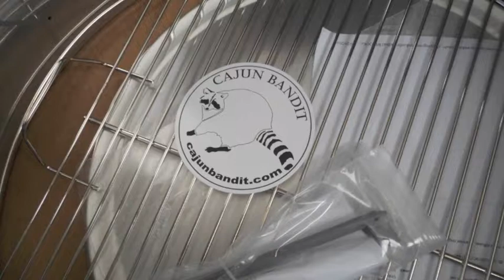My New Frankenstein Monster….GRILL/SMOKER/PBC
The New and Improved Heavy Metal Kettle!!!    \m/    \m/